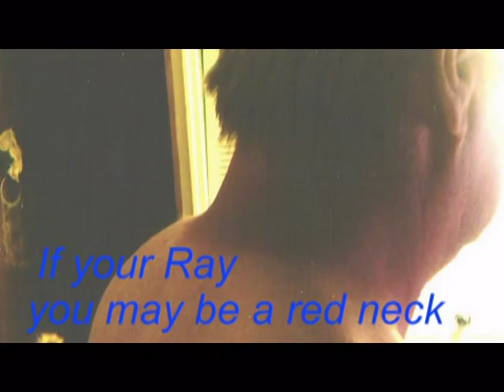FUN @ THE FAIR